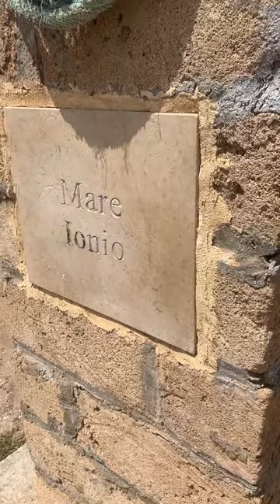Sicilia - Marzamemi in 1 minuto